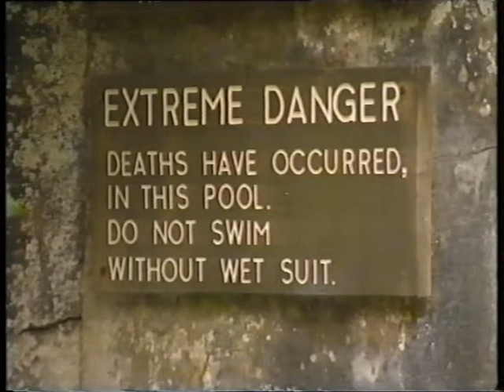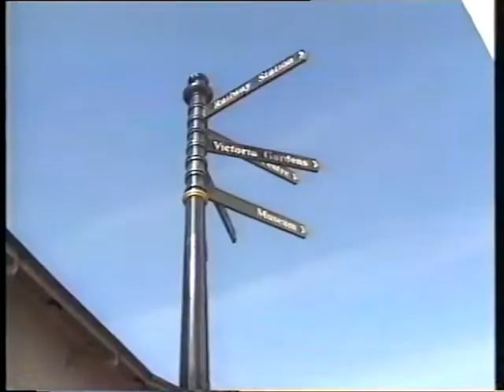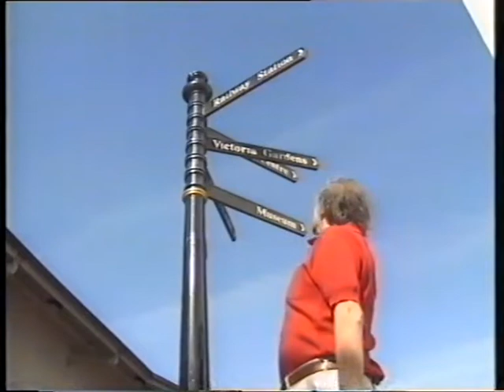Hawk's Eye: The Way to the Sea (1990) - FULL EPISODE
We trace the journey of a stream from high in the hills to the edge of the sea, looking at how it can take overground or underground routes and the part it can play in the forming of caves. We also travel down a canal on a barge and see how towns are affected by their rivers, now and historically. This is actually the first episode of this particular 'Rivers' strand, so I'm afraid I've gone out of order with my uploads already. Sorry about that.